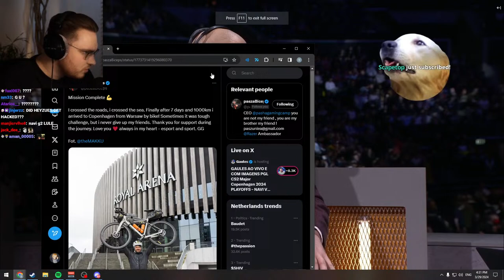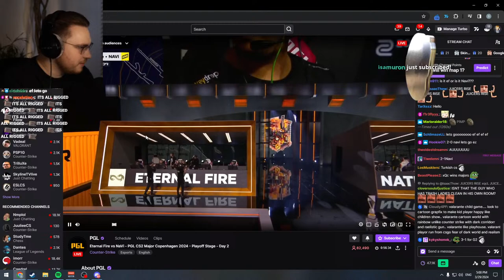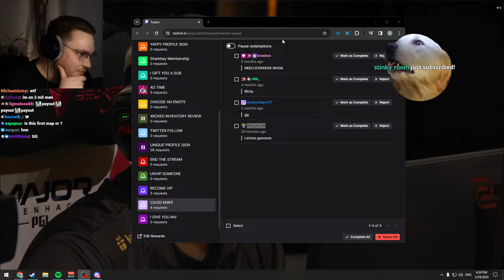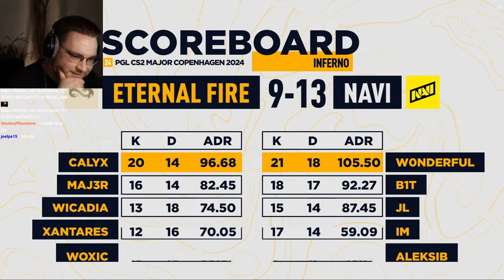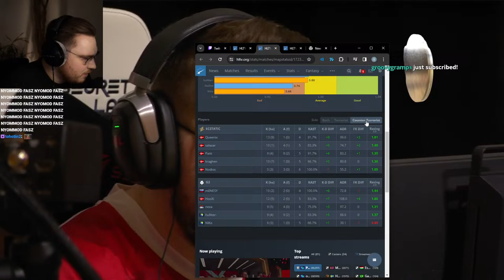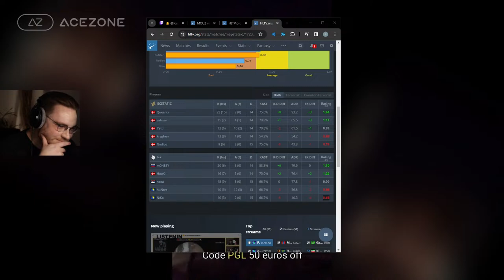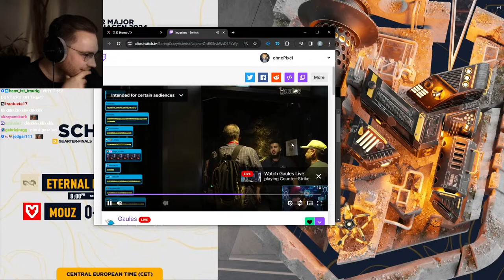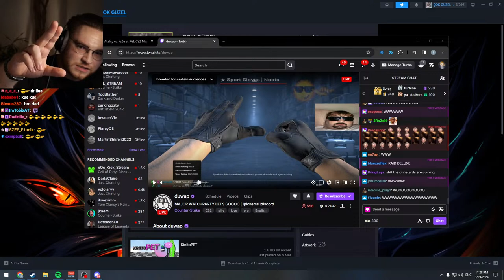🔴CS2 MAJOR PGL COPENHAGEN 2024 [PLAYOFFS]🔴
CS2 PGL MAJOR COPENHAGEN 2024 PLAYOFFS WITH NAVI, SPIRIT, DONK, FAZE, G2, C9, VITALITY, ETERNAL FIRE, MOUZ!